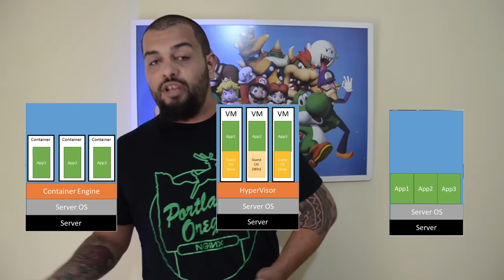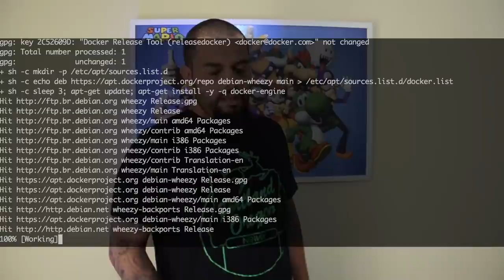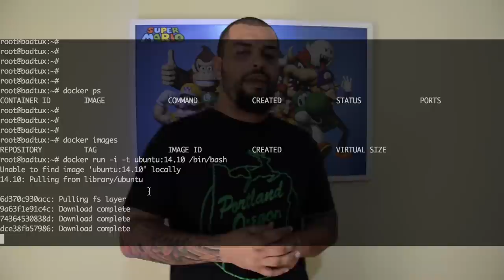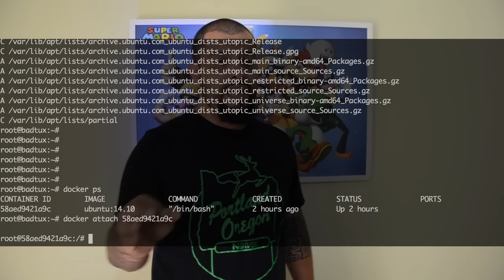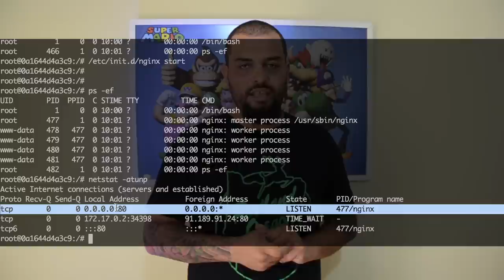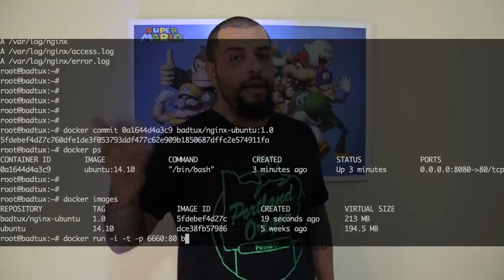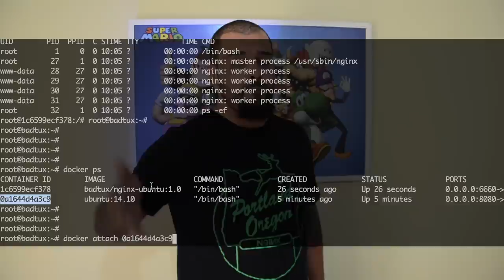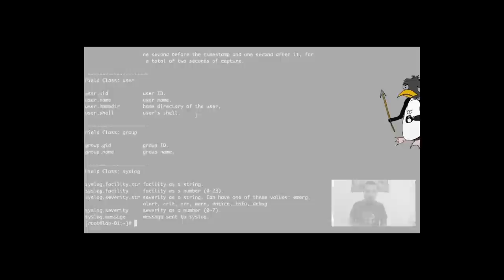Aprenda a usar Docker, Containers, Images e muito mais! - Docker Tutorial #1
E abrindo a segunda temporada do LinuxTips vamos falar sobre Docker, a ferramenta que está sendo utilizada por grandes empresas de tecnologia como Google e Netflix!!!

A mais nova revolução tecnológica que está agilizando e muito os deploys de novos serviços e mudando a forma de utilizar os recursos físicos de seus servidores.

Aprenda tudo sobre como criar e executar "containers" para as suas aplicações! Tudo isso para que você possa realizar testes, implementar atualizações e organizar as aplicações rapidamente.